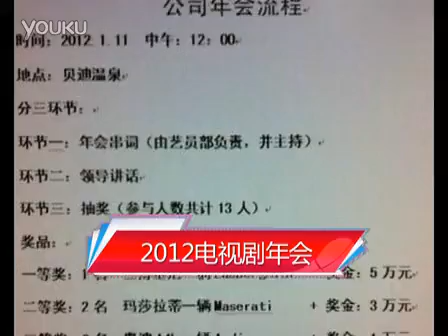0004.优酷网-《大剧排行榜》第四期：2012优酷电视剧年会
《优酷娱乐播报》是优酷出品娱乐资讯原创栏目，第一时间直击娱乐最前沿，以优酷视角解读娱乐圈最新事件，对话当红娱乐人物，优酷娱乐播报，全面了解娱乐界！